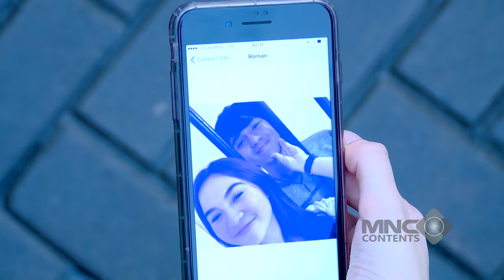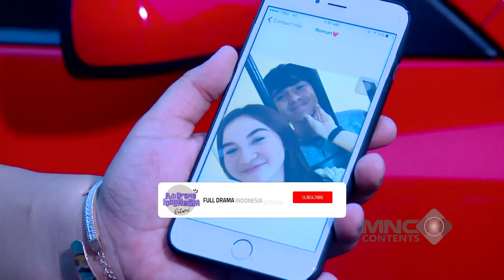BERKAH NURUT ORANG TUA, ROMAN DIKELILINGI KEAJAIBAN - ROMAN PICISAN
Hingga pada suatu hari di SMA, kedatangan murid baru, yaitu Wulandari (Adinda Azani). Roman langsung menaruh rasa suka pada saat pertama kali melihat Wulandari. Namun, sayangnya salah satu teman baik Roman dalam geng Fantastic 5, Samuel (Umay Shahab) juga menaruh rasa untuk Wulandari. Samuel malah menyuruh Roman membuatkan puisi untuk Wulandari dan meminta bantuan dari Roman. Roman akhirnya membantu Samuel. Bagaimana keseruan dan lucunya Roman dalam mengejar Wulandari? Saksikan terus ROMAN PICISAN hanya di Full Drama Indonesia!